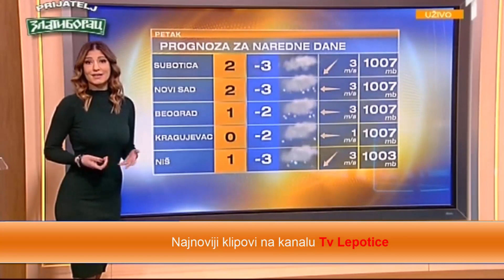Andjela Djuraskovic strasno telo ima